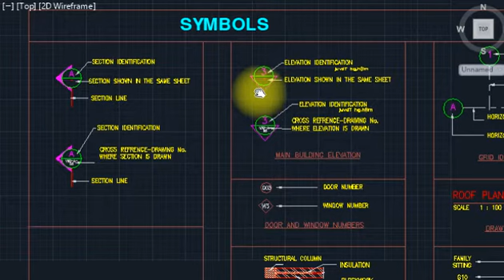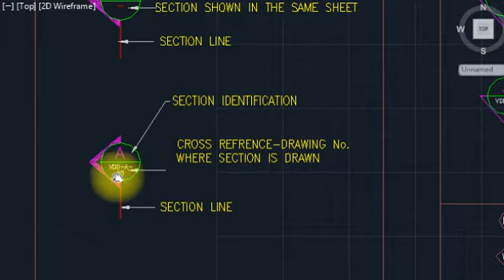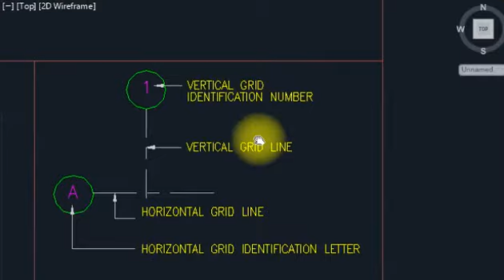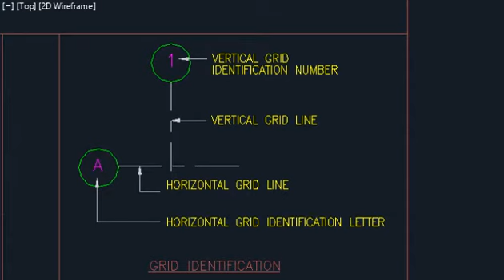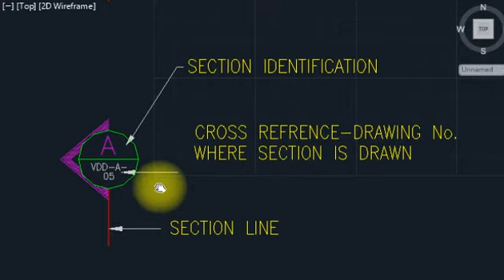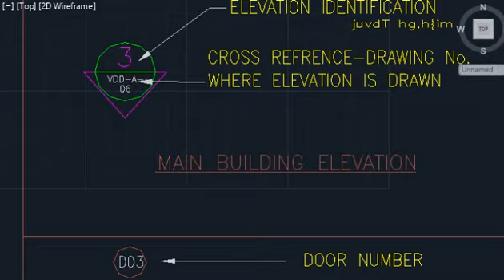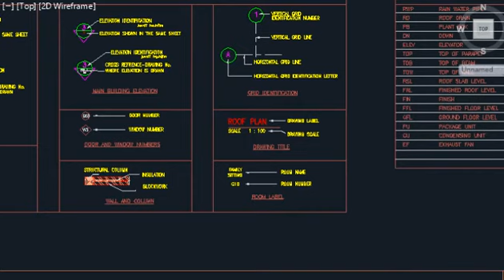Architectural - Architectural symbols and their meanings in English and Hindi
Architectural - Architectural symbols and their meanings
architectural symbols for illustrator
Architectural symbols in hindi